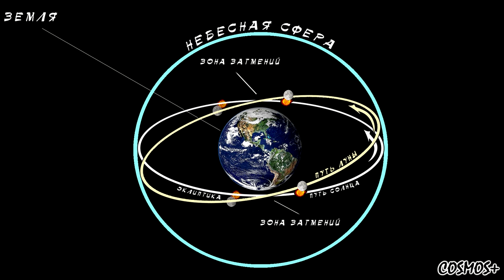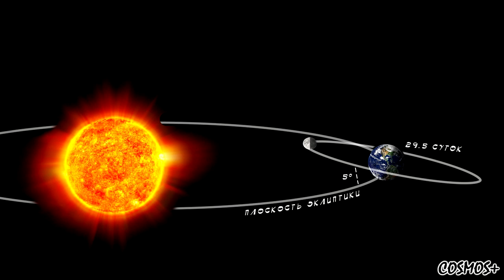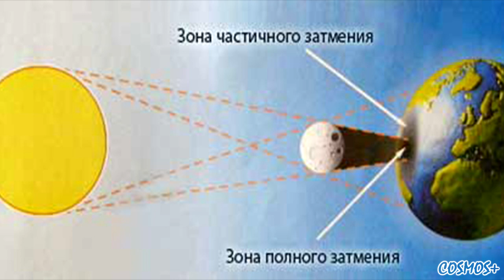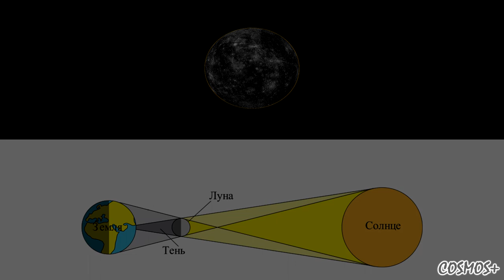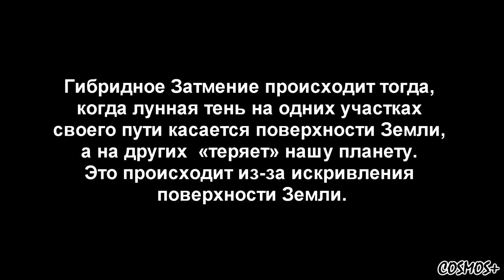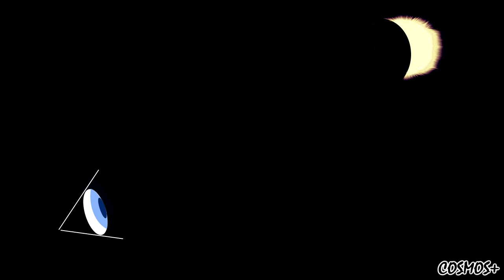ЧТО ТАКОЕ СОЛНЕЧНОЕ ЗАТМЕНИЕ? ● СОЛНЕЧНОЕ ЗАТМЕНИЕ 2015 ● СОЛНЕЧНОЕ ЗАТМЕНИЕ ПОДРОБНО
Солнечное Затмение. Солнечное Затмение 2015 года. Солнечное Затмение и его визуализация.

Это десятый выпуск моего астрономического блога. В этом выпуске Cosmos+ я Вам расскажу о таком явлении, как Солнечное Затмение. Вкратце мы с Вами разберём, что такое вообще Солнечное Затмение, как и почему оно происходит и как часто его можно наблюдать. Плюс, при помощи программы Stellarium и других приложений в интернете, мы посмотрим на смоделированное Солнечное Затмение, которое будет происходить 20 марта 2015 года.

В этом выпуске я расскажу вам:

00:40 – Приветствие.
01:30 – Что такое Солнечное Затмение?
02:00 – Схема пересечения орбит Луны и Солнца.
02:10 – Что такое Эклиптика?
02:44 – Схема орбиты Земли и Луны.
03:31 – Полное Солнечное Затмение и Частное Солнечное Затмение.
04:49 – Полное Солнечное Затмение и кольцеобразное Солнечное Затмение.
05:50 – Гибридное Солнечное Затмение и его схема.
06:29 – Солнечное Затмение 20 марта 2015.
09:15 – Визуализация Полного Солнечного Затмения на Шпицбергене.
10:15 – Визуализация Полного Солнечного Затмения в Минске.
11:26 – Завершение.

Астрономия – увлекательнейшая наука! В каждом видео вас будет ждать что-то новое. Всех благ вам дорогие мои! Чистого неба и пусть звёзды вам благоволят! ✨